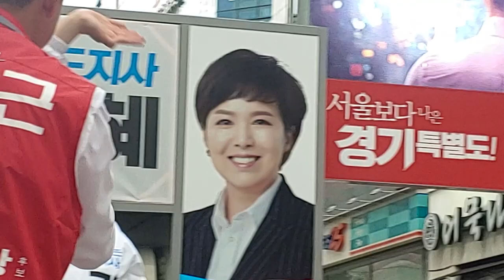5월30일 민락동 로데오 김동근 후보·김은혜후보 합동 유세